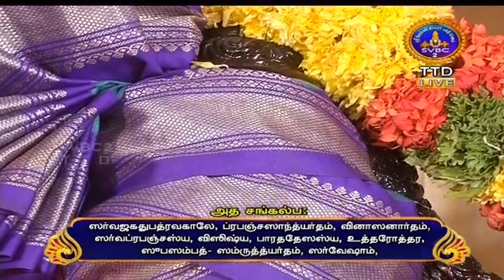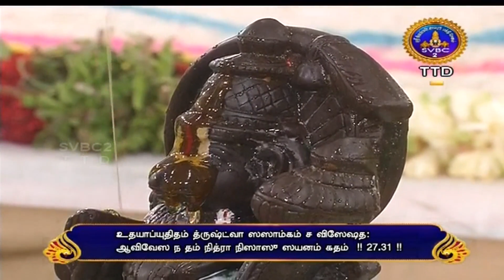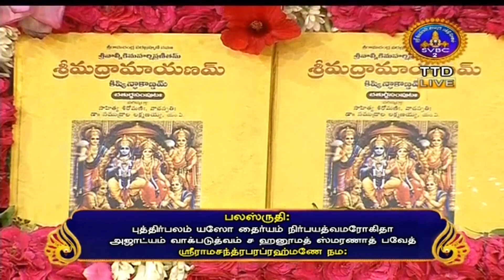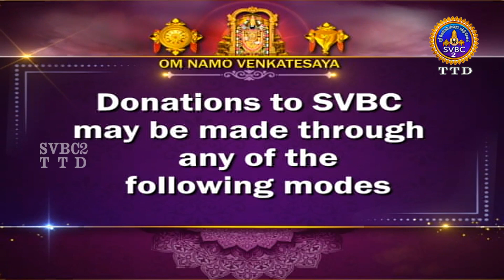Shodasadina Kishkindakanda Parayana || Tirumala || SVBC2 Tamil || 06-07-2023 || SVBC TTD